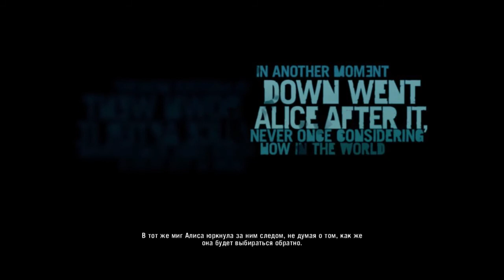FAR CRY 3 Прохождение на русском Часть 1 Побег